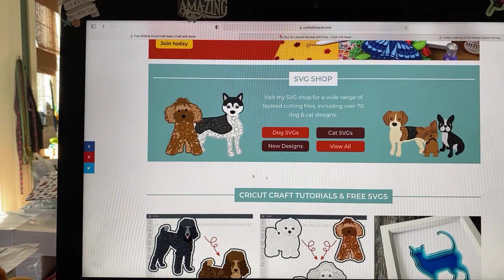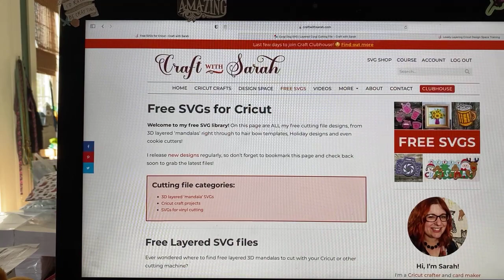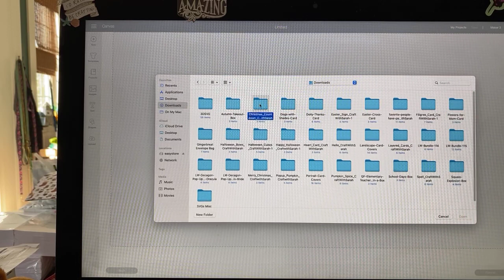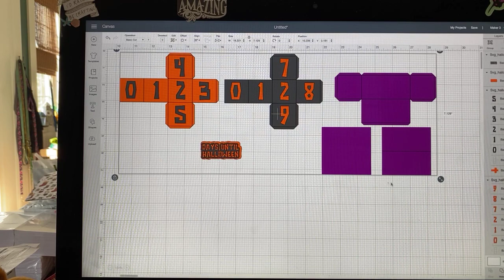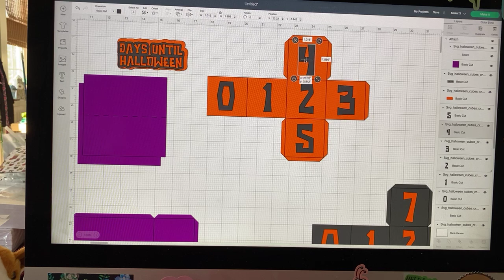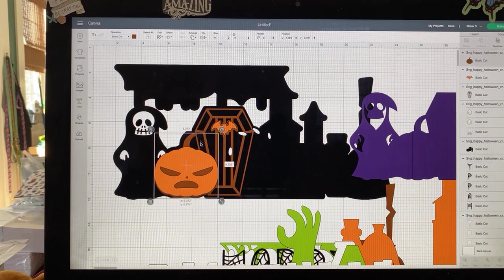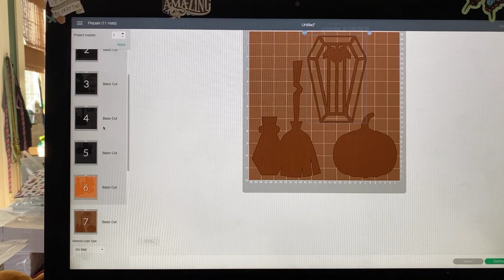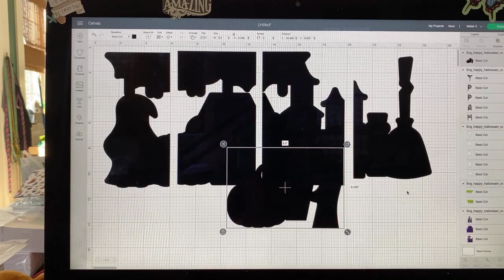FREE Halloween Countdown & Sign SVGs from Craft With Sarah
Oversized Halloween Sign and Halloween Countdown Cubes are available for FREE from Craftwithsarah.com

Big sale going on now at Cricut!  Use my link to save an additional 10% over the already great prices.  I got new mats and blades for more than half off!

I also use Paper Accents paper from Create for Less.  This is a nice alternative to Bazzill or AC Cardstock and has tons more colors than Cricut has.  Generally I prefer Cricut paper, but it hasn’t been in stock much lately.

Alcohol Ink Markers by Ohuhu are from Amazon.
The HUGE set:

Smaller and more economical set of alcohol markers:

You can also become a Facebook Fan for $5 a month.

ALL the replays are available on my YouTube channel:
Cricut Chat happens live every weekday at 9am. Cricut Date Night is on Saturday nights at 7pm